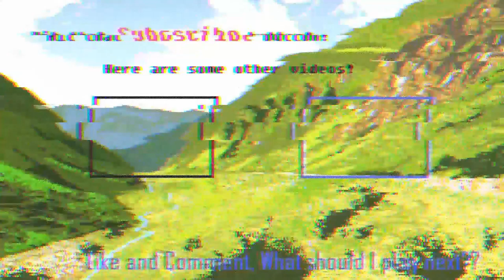Ranked Brawlhalla | Edtrawl SUCKS EP6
Brawlhalla! Is a 2d fighter, similar to Super Smash Brothers or Legends of Aether. Where the concept is to fight the enemy till you can knock them off the edge. It's free on steam and the PSN store, check it out you can play with a controller or a mouse and keyboard. Local/Online co-op and versus

Check out Clunse the guy I stole this clip art from, I am not that talented!